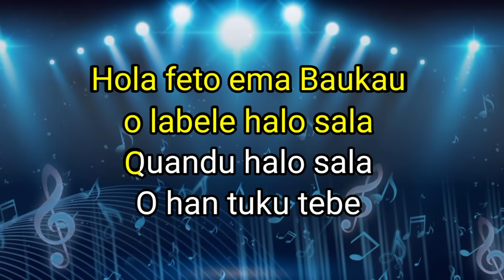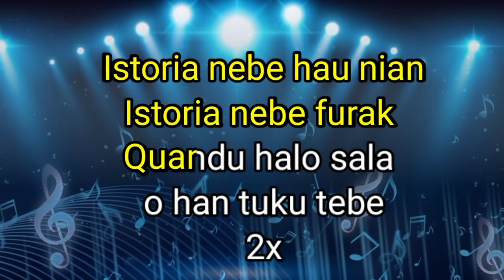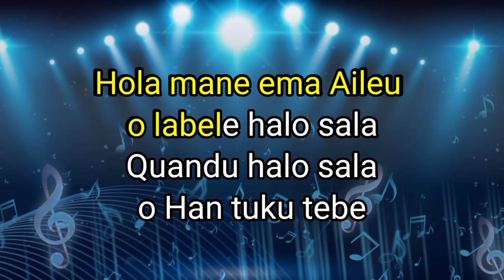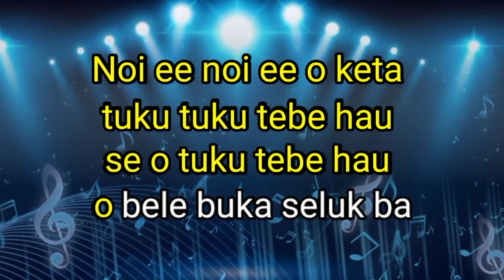KARAOKE_TUKU TEBE HAU_ DANSA QIZOMBA_ Arr. Alex Uskono🎤🎹💃🔥🌴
Selamat berkaraoke semoga terhibur  🎹🎤😇😇😇

gaysss😇🙏🙏🙏🥳🥳🥳

Arr. music karaoke by  : Alex Uskono

keyboard : PSR SX 900

Editor : Alex Uskono